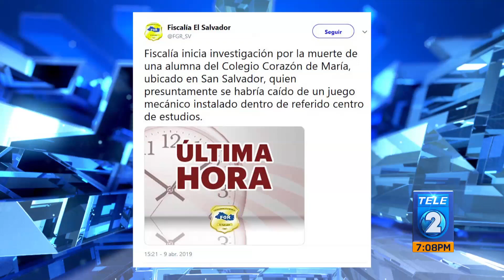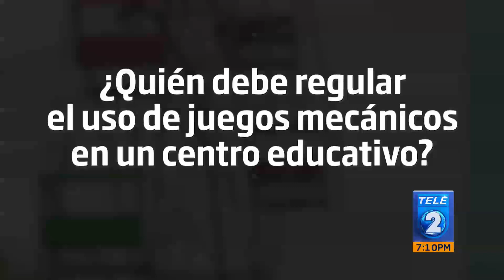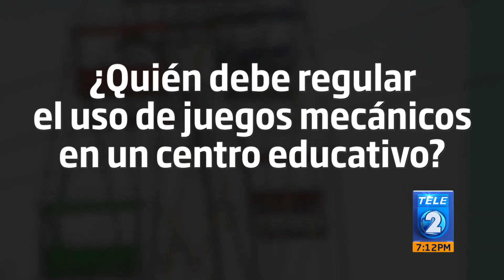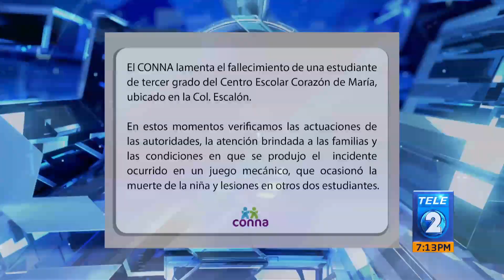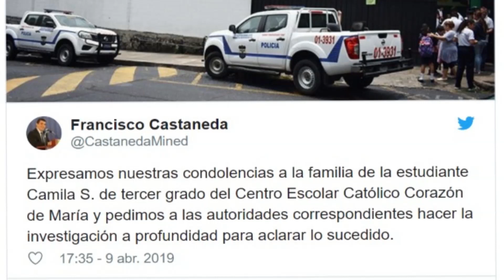Una niña muere y otra resulta lesionada tras caerse de juego mecánico en su centro escolar